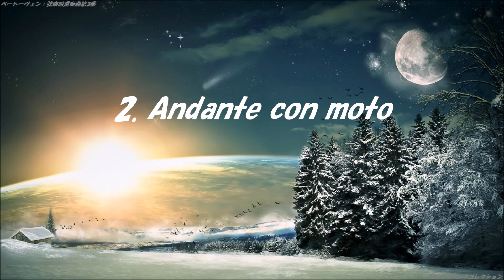ベートーヴェン：弦楽四重奏曲第3番ニ長調 Op.18-3 Beethoven：String Quartet No.3 in D major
ベートーヴェン：弦楽四重奏曲第3番ニ長調 Op.18-3  　Beethoven：String Quartet No.3 in D major　ブダペスト弦楽四重奏団 1951年録音
00:00  1. Allegro
05:40  2. Andante con moto
13:15  3. Allegro
16:09  4. Presto

画像はこちらのサイトから→pc壁紙デスクトップ壁紙

HN Classic collection